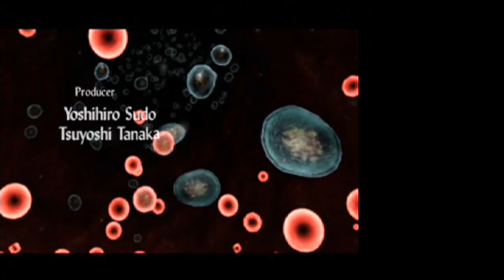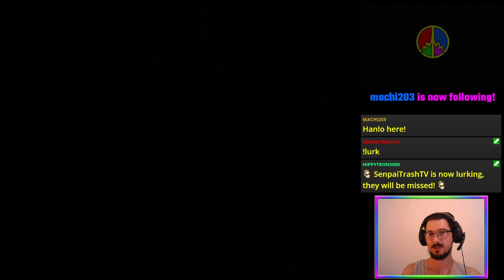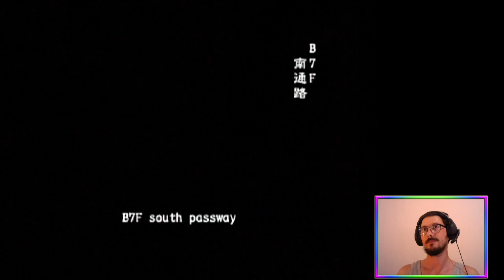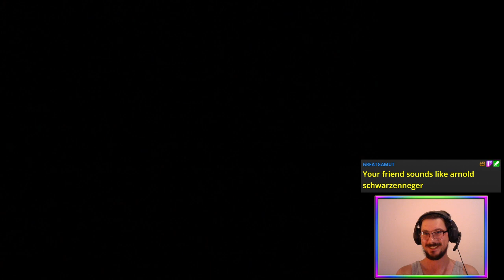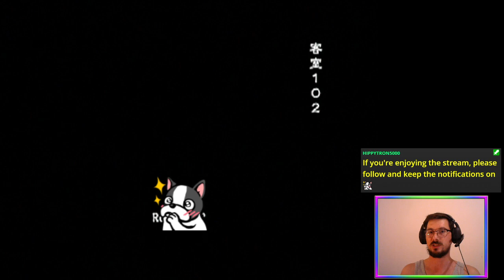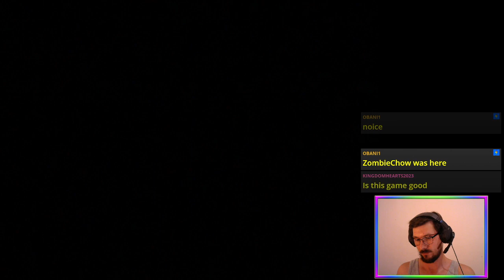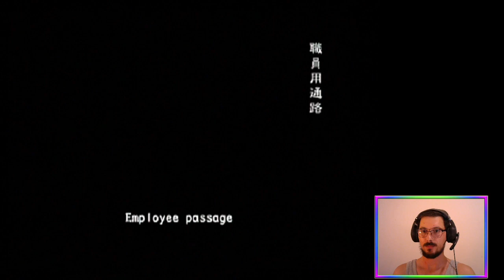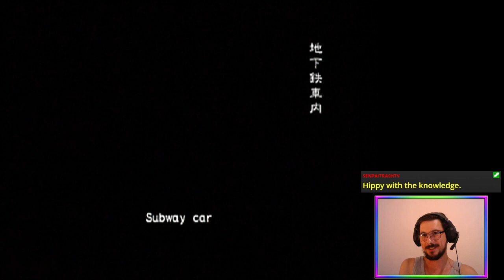Raccoon Run (Online / Normal) | Biohazard Outbreak & File 2 [PS2]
A Dutchman, a Pole, and a Serb walk into a bar... AND IT'S J'S BAR IN RACCOON CITY! BiohazardOutbreak + OutbreakFile2 - Online, chronological story stream with @doctorbest85VODS, ZombieChow, and guests. All scenarios from both games except for the finales 🧟

Featuring an updated thumbnail design 🎨